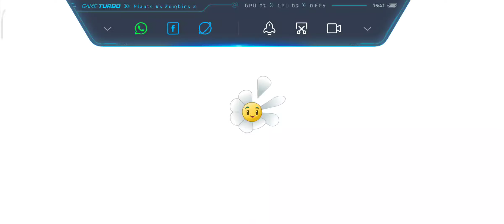Pvz 2 9.1.1 Custom Seeds Packets